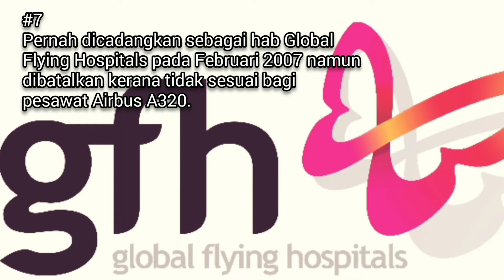SEJARAH AERODROM TEKAH TAIPING 🇲🇾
EDITOR / SUSUNAN
HarimauMalayaHM

SUMBER INFO
Wikipedia
Berita Harian
Nadhiya Jasmine
Sinar Harian
New Strait Times

info fakta sejarah aerodrome airstrip tekah taiping perak jalan muzaffar shah creagh road assam kumbang lapangan terbang NNMB negeri-negeri melayu bersekutu tanah melayu malaya semenanjung malaysia asia tenggara wikipedia